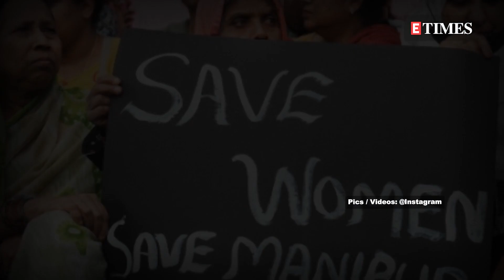Manipur horror: Priyakanta Laishram talks about Bollywood turning blind eye to events in India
Actor-filmmaker Priyakanta Laishram, who is known to make films on taboo subjects like child abuse, male rape, LGBTQ issues, and drug menace has recently shared his views on Bollywood celebs reacting to the Manipur incident. In an interview with Hindustan Times, Priyakanta reportedly said ‘Two-and-a-half-months of complete silence is a very long time. It is truly very depressing to observe how our culture and country consistently wait for some terrible events to occur before taking a stand for something, even if it means endangering the lives of others. It’s sad how Bollywood and the central government consistently turn a blind eye to events occurring in India’s northeastern regions yet are constantly overreacting to events occurring in other foreign countries.’ While he did appreciate that some Bollywood celebs have now spoken up, he also argued that it’s too little, too late. ‘In the past few months, unimaginable damage has already been done, making change impossible to implement immediately. We must join together with the genuine intent of assisting the destroyed state of Manipur, not merely for show. But I do hope more influential people from other states of India will come up and that they will continue to speak up for the struggling state and its citizens and support the adoption of sensible policies that will restore the state’s tranquility’, said Laishram.For more news and updates, stay tuned to ETimes.